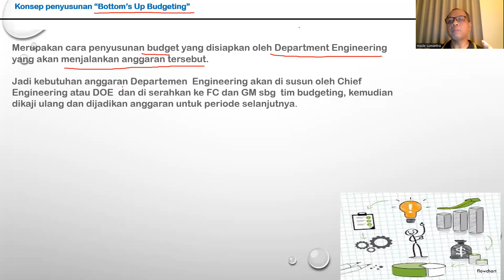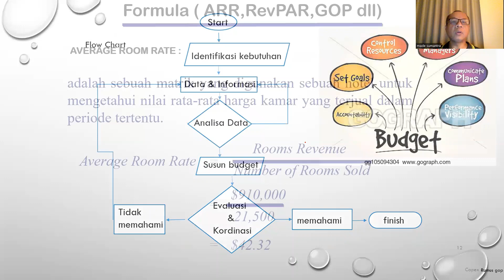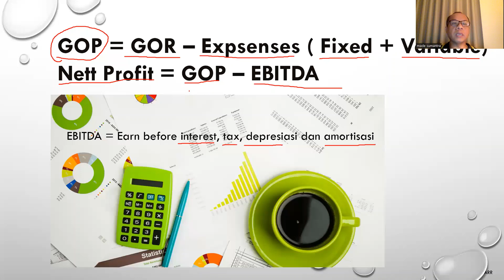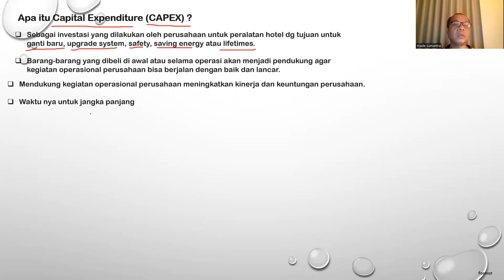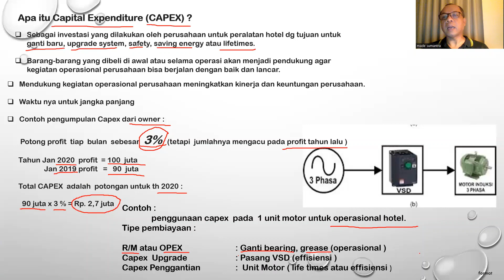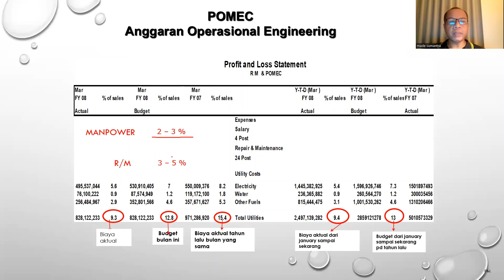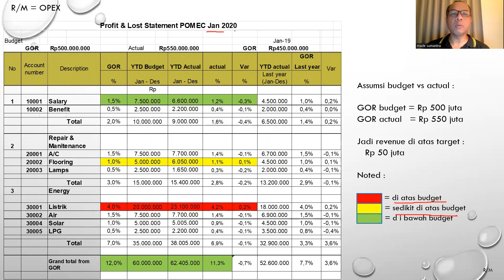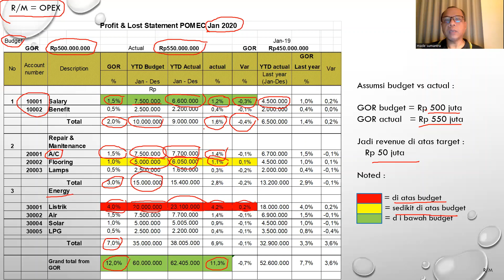Eps.64 Format dan Analisa Engineering Budget Part 02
Part 02 Tentang Budget